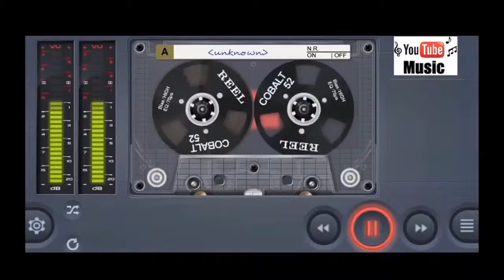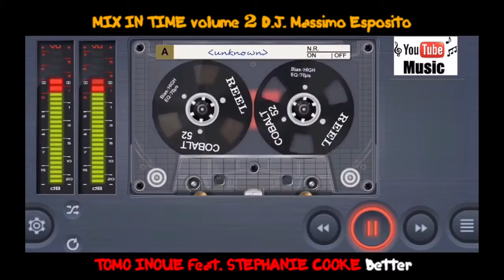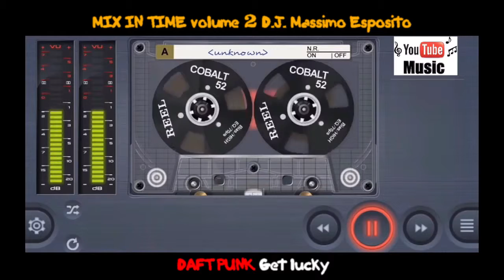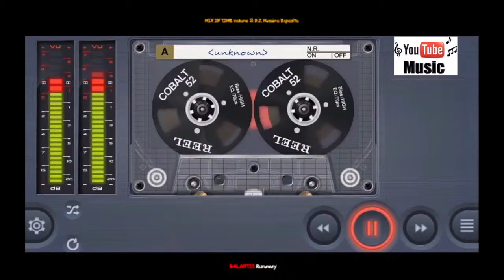MIX IN TIME volume 02 (cool dance) seconda parte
PLAY LIST
TOMO INOUE feat. STEPHANIE COOKE Better 0:00:00 - 0:07:40
DIEPHUIS & EASTAR feat. JOCELYN BROWN Don't quit be a believer 0:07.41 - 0:14:45
ONE REPUBLIC Kids 0:14:46 - 0:18:52
SANDY VEE Show me love 2008 0:18:53 - 0:24:55
DAFT PUNK Get lucky 0:24:56 - 0:30:42
GALANTIS Runaway 0:30:43 - 0:34:54